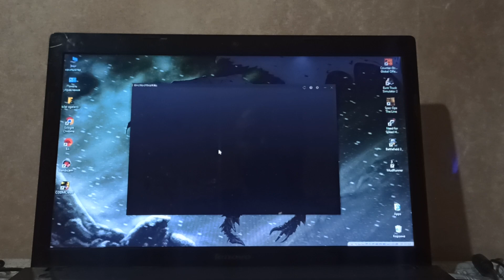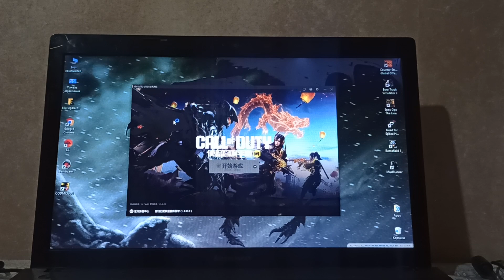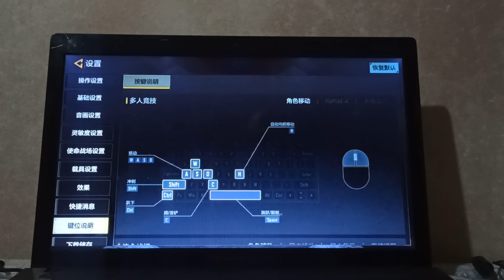Download Call Of Duty Mobile Official PC Version